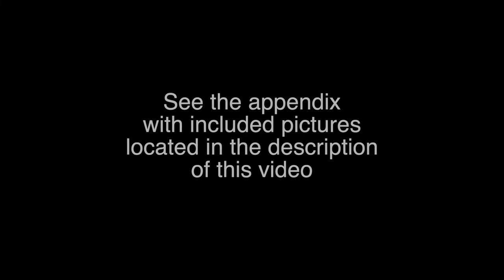Paul Fairbrook (Last Lecture)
Appendix
1. Flyer of food service staff member placed monthly on all dining room tables.
2. Spring is the time for NEW IDEAS - promotional flyer
3-6. Malaysian Indonesian festival - Annual International Dinner
7. Links to Paul Fairbrook’s books
8. Link to Paul Fairbrook,s 17 favorite articles
9. Link to Paul’s episode on “CBS 60 Minutes”

Links to Paul Fairbrook's Books:

College and University Food Service Manual
COLLEGE UNIVERSITY MANUAL
435 pp.
Public Relations and Merchandising:
Public Relations merchandising
350 pp.
usp=sharing
Catering on Campus
450 pp.
sGXHD/view?usp=sharing